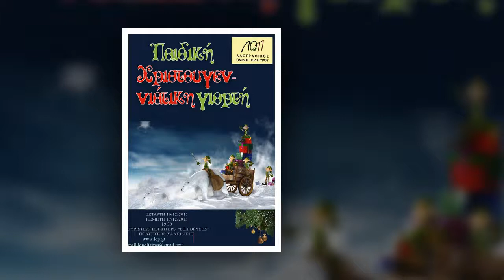Laografikos Omilos poligiros Children Christmans Event 2015